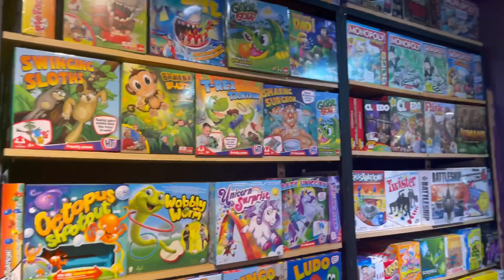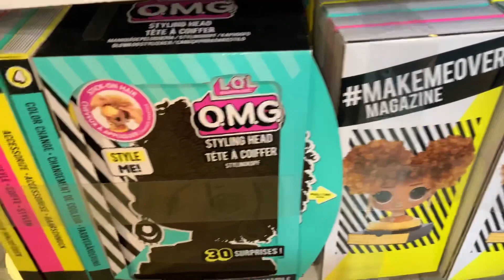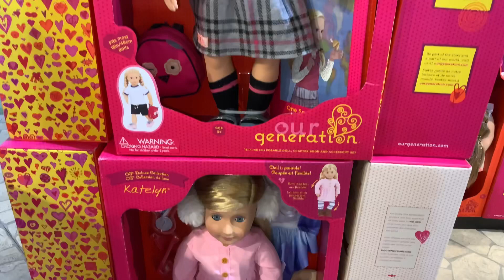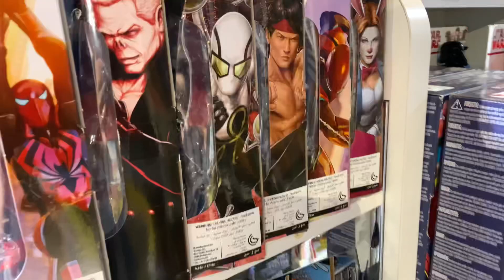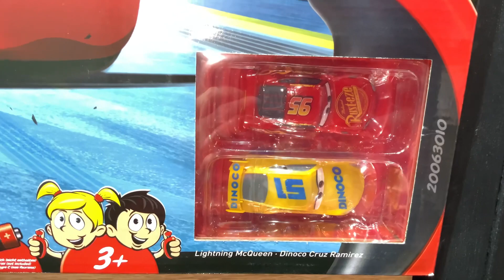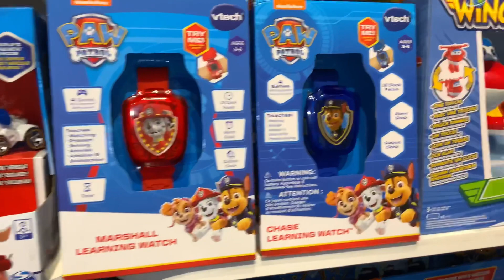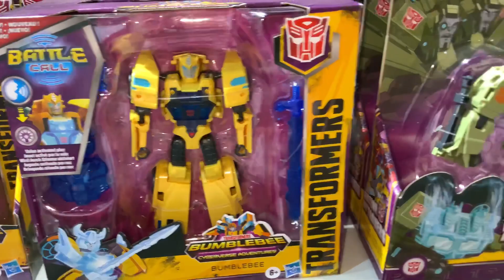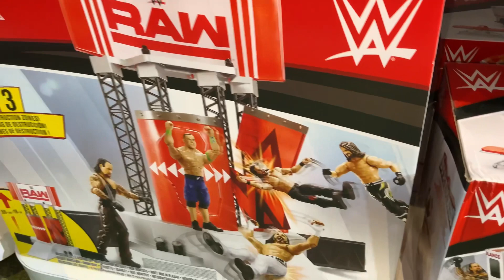NAKITA KO LANG AT NAPABILI NA AKO??? SARAP NG DAY OFF NI JUAN 😁😁😁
PINAKA MAGANDANG LARUAN NA NAKITA KO!!!